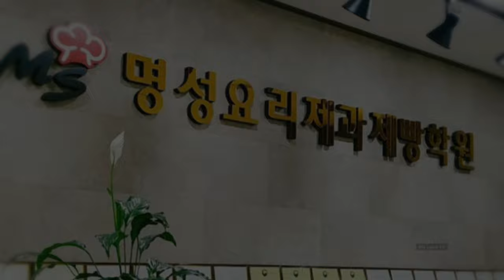약식 만들기 _ 압력밥솥 쾌속취사20분 _ 명성요리제과제빵학원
안녕하세요?
명성요리제과제빵학원에서 요리제과제빵커피하는 최쌤입니다.
전문 유튜버가 아니라 편집 등 부족한 부분이 많지만 실제로 저희 학원에 오시는 분들께 수업하는 영상을 올려 진심을 담아 컨텐츠를 제작하였습니다.

해주신다면 큰 힘이 되겠습니다.
감사합니다.

약식(약밥)

°재료
불린찹쌀3컵
당조림밥1컵
흑설탕1컵
대추10알
간장1/4컵
물1.5컵
참기름6큰술
계핏가루1작은술

°만드는 법
모든 재료 넣고 압력취사20분 "끝""
간단 하지유~